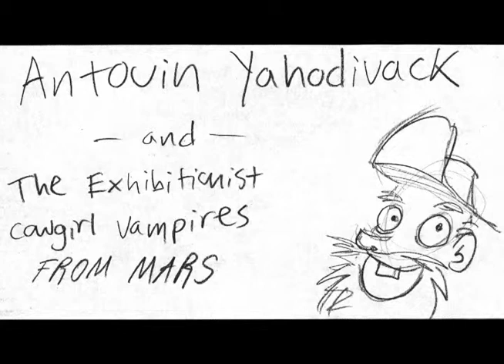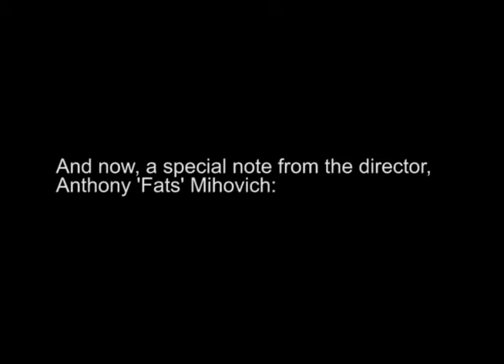Antouin Yahodivack and the Exhibitionist Vampire Cowgirls From Mars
This is an animatic that I made for one of the 24-hour challenges at my school.  I had wanted to record dialogue as well, but never got around to it.  So...make up your own dialogue for fun!

Also, I don't know who actually sings that 'Chitlins Whiskey and Skirt'/'Increased Chances' country song.  All I know is that it's from Full Throttle, and The Gone Jackals' music was used in that game so.  Yeah well anyway.  I'm insane.